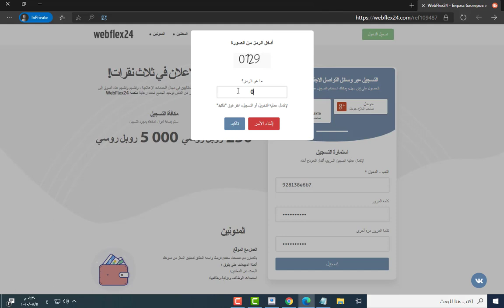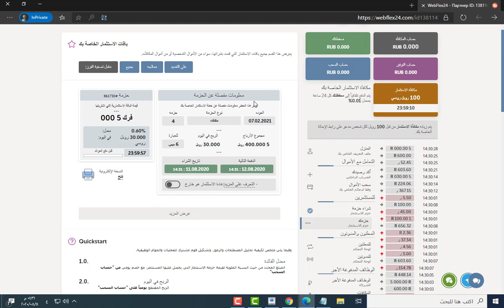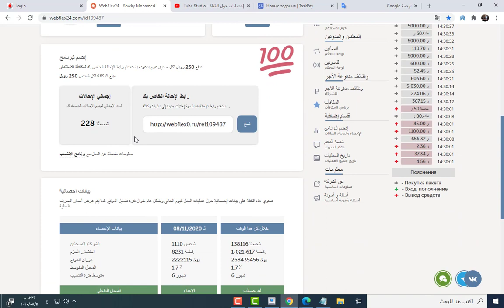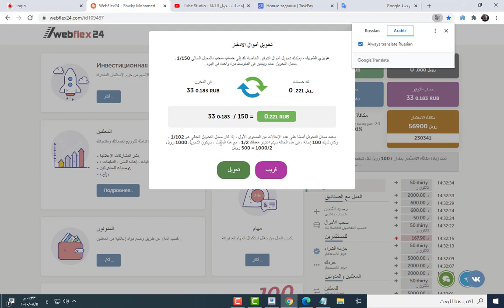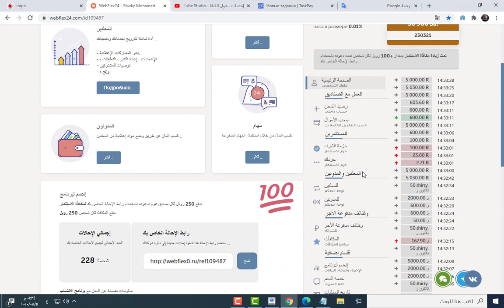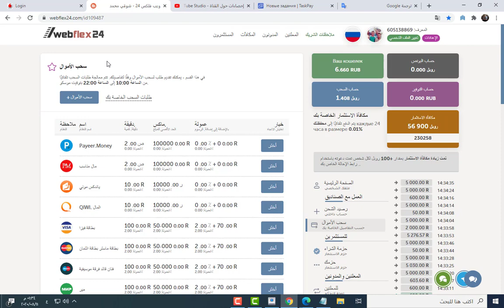شرح webflex 24,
webflex 24 withdraw,
webflex24 отзывы,
webflex24 как пользоваться,
webflex24 обзор,
webflex24 como funciona,
webflex24 withdraw,
webflex 24,
شرح موقع webflex 24,
موقع webflex 24